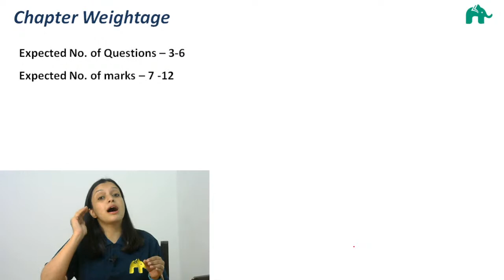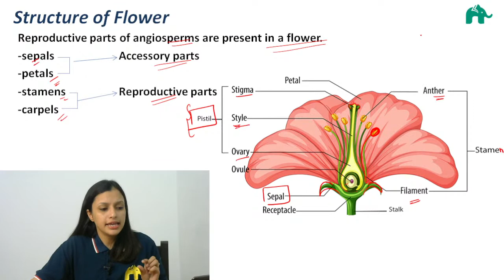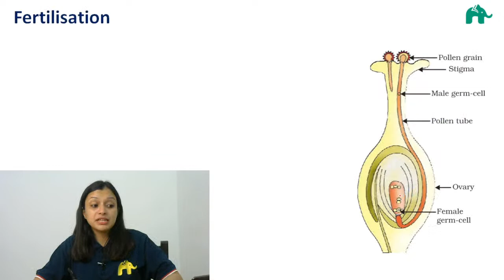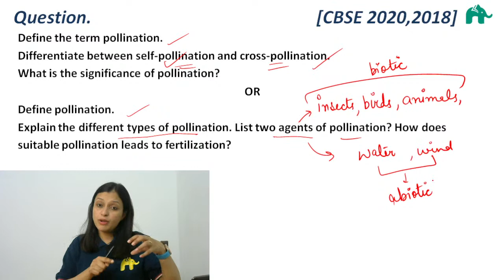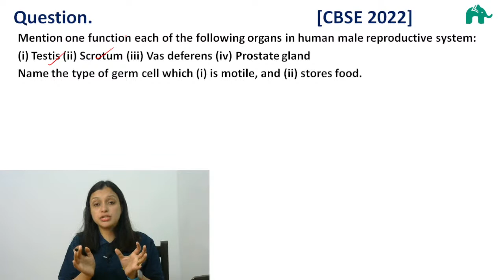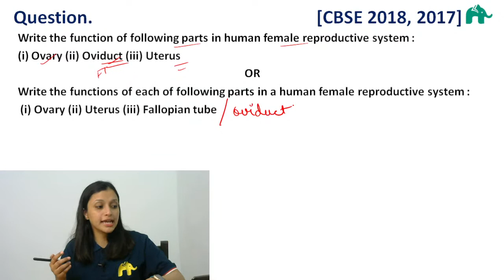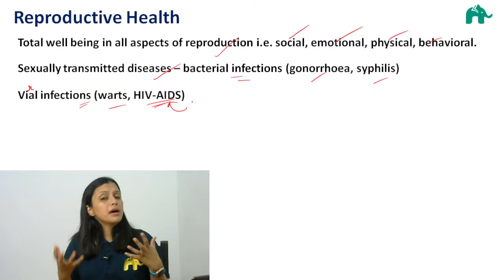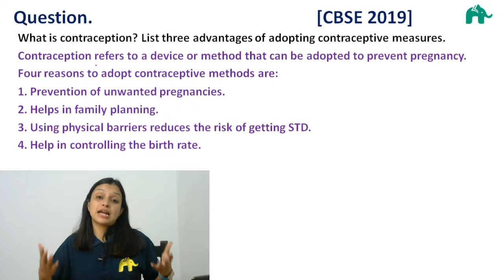How do Organisms Reproduce Class 10 Science NCERT Chapter 8 | Biology Revision | One Shot #2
"* NCERT solutions video